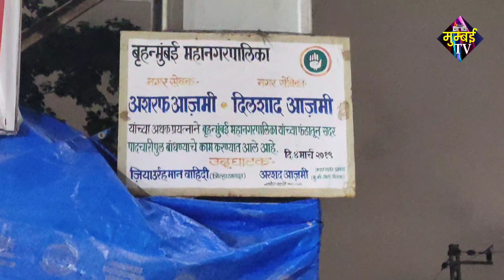Kurla रेलवे स्टेशन की ब्रिज के नीचे आई दरार, अशरफ आज़मी से अपील. | MUMBAI TV